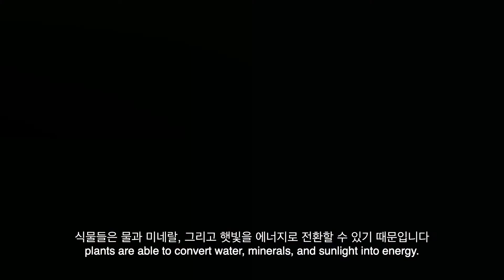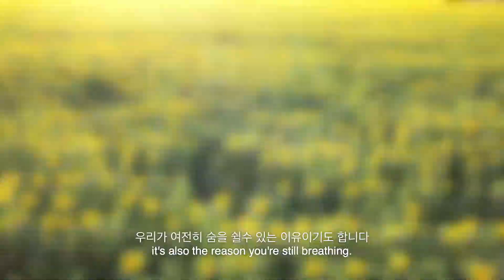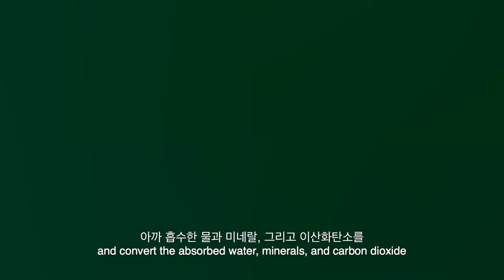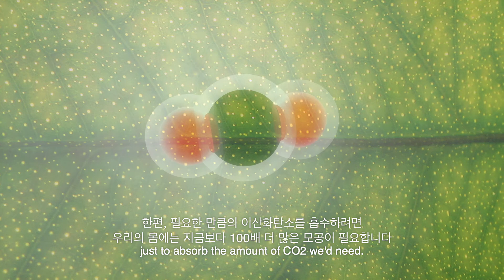만약에 인간이 광합성을 할 수 있다면? | 만약에 What If Korea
우리는 과학 시간에 식물이 광합성을 한다는 것을 배웠습니다
하지만 만약 인간도 광합성을 할 수 있다면?
인간이 광합성을 하고 싶다면 몸에 어떤 변화를 줘야 하나요?
이는 사회, 환경, 그리고 우리의 삶에는 또 어떤 영향을 미칠까요?